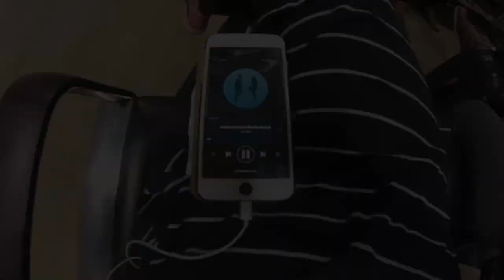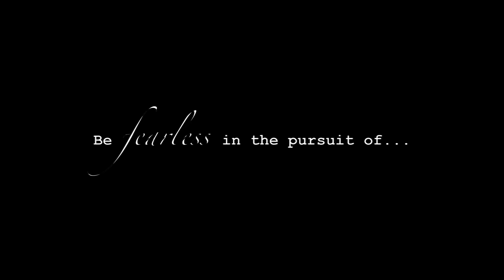Thailand 2018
February 2018 I spent 2 weeks on this beautiful island Koh Lanta Thailand.
Stayed in Stockholm Sweden for a couple of days before I landed back home in Finland.

I had an amazing time
Exploring
meeting new people
Teaching yoga to these Amazing strangers
building sandcastles
laughing

Thank you all who made this trip amazing.
Super thanks to @the_fitgypsy_ love you!